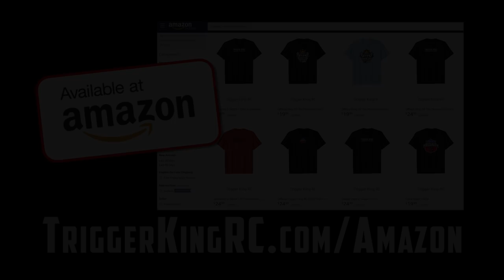Pro Mod Freestyle Pt.2 - Aug.26, 2018 - Trigger King Jamboree R/C Monster Trucks Series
This is the last Pro Mod Freestyle video of the 2018 Summer Jamboree Series, from our August 26, 2018 event in Wentzville, MO.